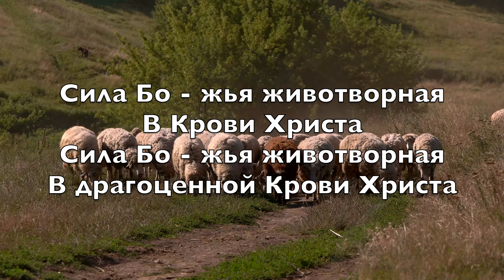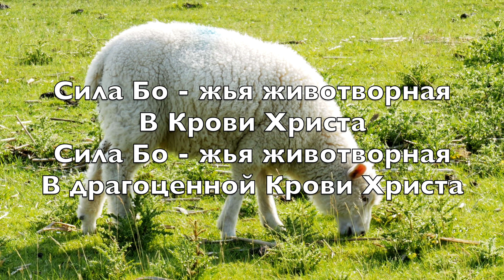Грех победить о желаешь ли ты (There Is Power In The Blood) - Kараоке Комбо инструментальный V1 RuC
There’s power in the blood

Грех победить
о, желаешь ли ты?
Есть сила в Крови
в Крови Христа

Сердцем в свободу
Христову войти?
Есть сила в
Его Крови

Сила Бо - жья животворная
В Крови Христа
В драгоценной Крови Христа

Хочешь ли гордость
и страсть умертвить?
в Крови Христа

Может Христос весь
твой грех удалить
Есть сила
в Его Крови

Жаждешь ли снега
белее ты быть?
в Крови Христа

Кровь Иисуса
все может омыть
Есть сила
в Его Крови

Господу хочешь
ли верно служить?
в Крови Христа

Жизнью, устами
Иисуса хвалить
Есть сила
в Его Крови